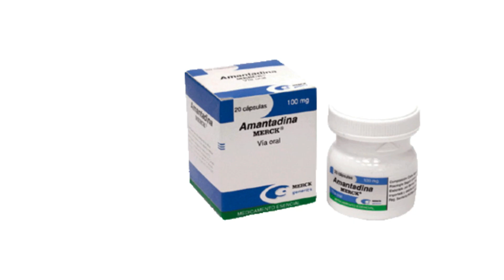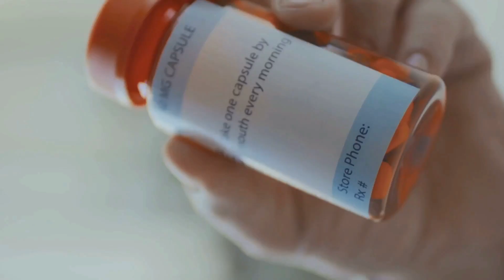AMANTADINA PARA QUE SIRVE | 3 COSAS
Amantadina, un medicamento antiviral utilizado no solo para tratar la gripe, sino también la enfermedad de Parkinson. En este video, exploraremos cómo la Amantadina bloquea la multiplicación del virus y libera dopamina para mejorar los síntomas del Parkinson. Aprenderás la importancia de seguir las dosis recomendadas, así como estar atento a los posibles efectos secundarios y precauciones necesarias. AMANTADINA PARA QUE SIRVE